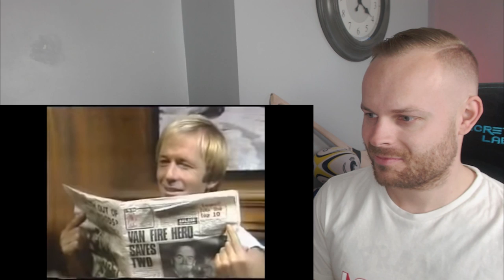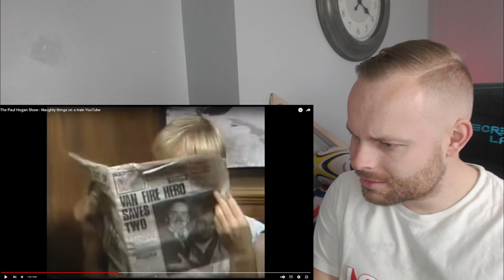Rob Reacts to... The Paul Hogan Show - Naughty things on a train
I cannot believe what I am seeing! Paul Hogan getting to enjoy the competitive nature of two women on a train!

ROBREACTS @ HOTMAIL.COM